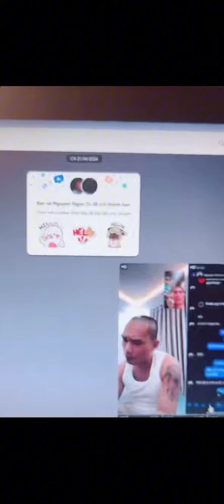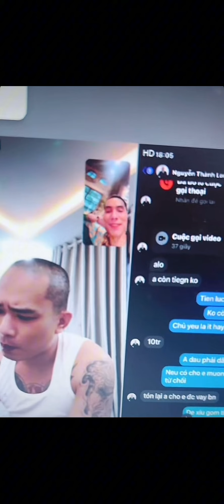Tee Hà Nội Nổ Thẳng Mặt Tiếnn Biipp Chuyện Luân Diễn Châu